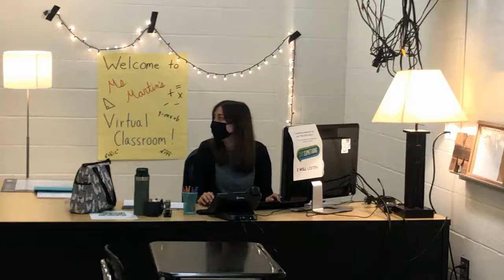Warhawk Daily News 9.4.20